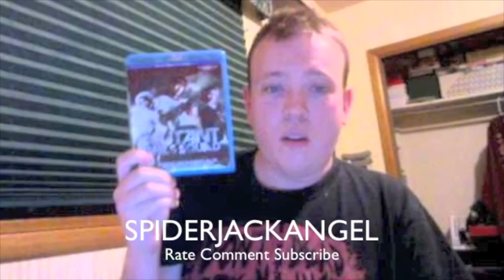Until Dawn PS4 Review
Spiderjackangel and Sexydanny21awesome review Until Dawn for the PS4